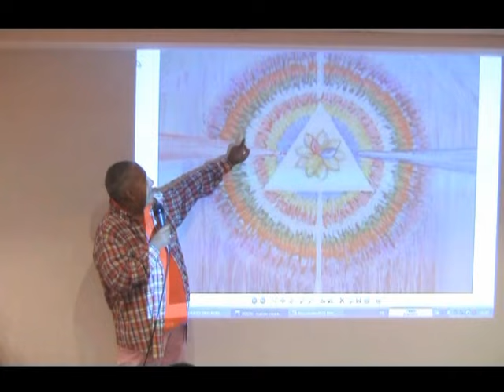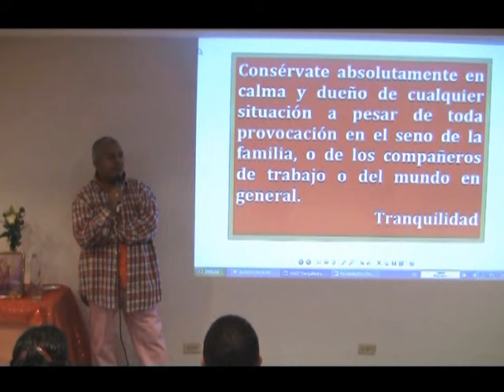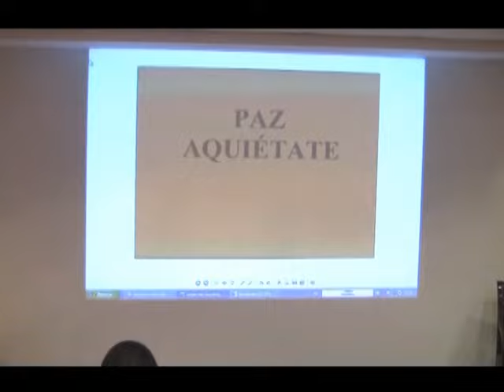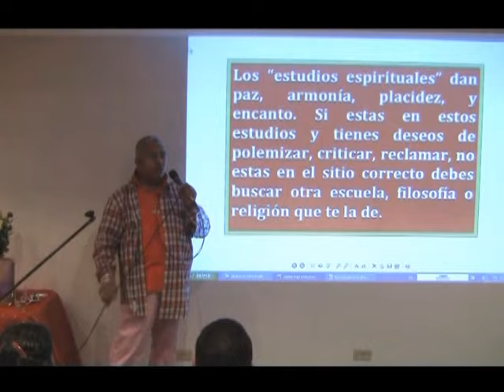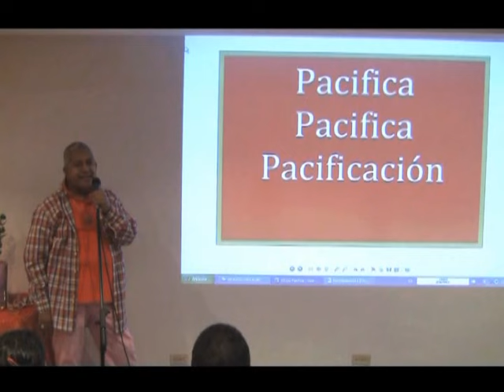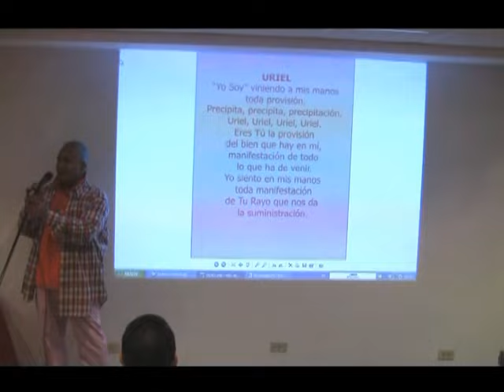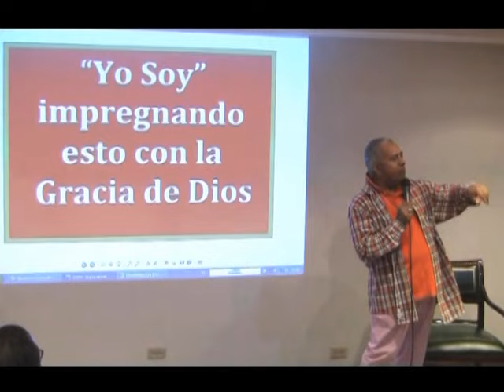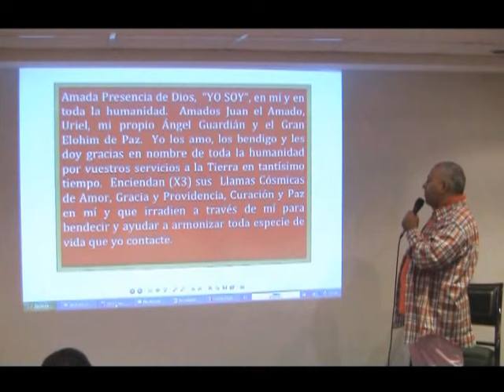RAYO ORO RUBÍ | Rubén Cedeño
Rayo Oro Rubí
Rubén Cedeño

Caracas, Venezuela
Ciclo Siete Rayos - 07

Danos like en Facebook: Ruben Cedeño Página Oficial